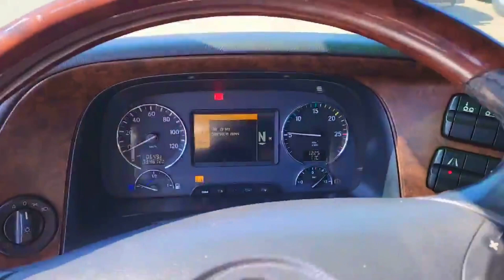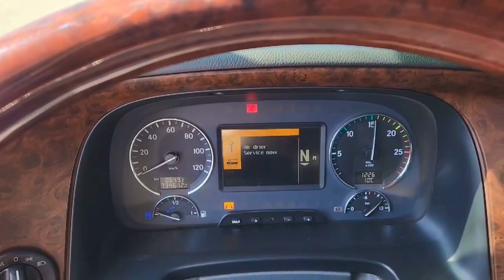Actros2448 2010y(OM501LA) 4X2 Auto V.I.N 426906